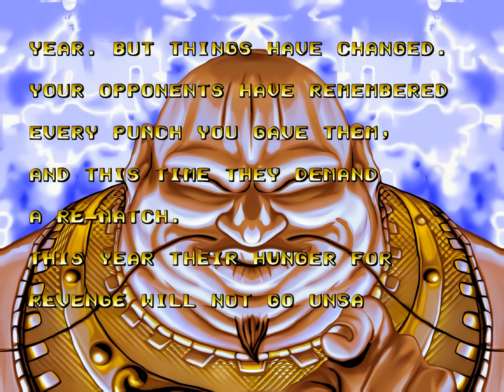Karnov's Revenge Opening [AI upscaled] ファイターズヒストリーダイナマイトOP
Fighter's History Dynamite, also known as Karnov's Revenge, is a 1994 fighting game for the Neo Geo, and the followup to Fighter's History.